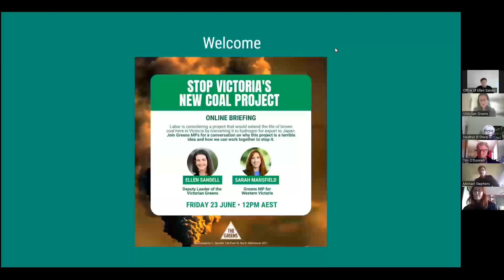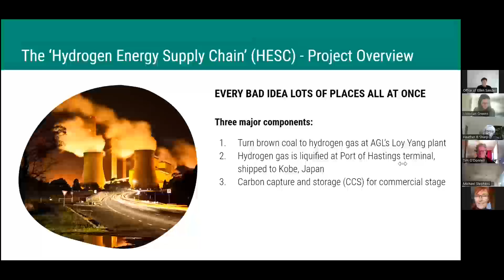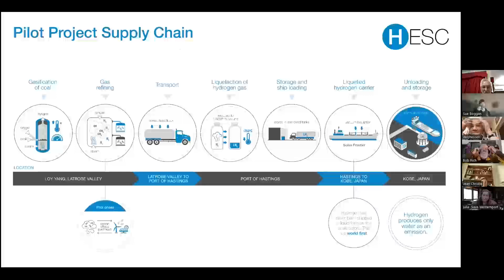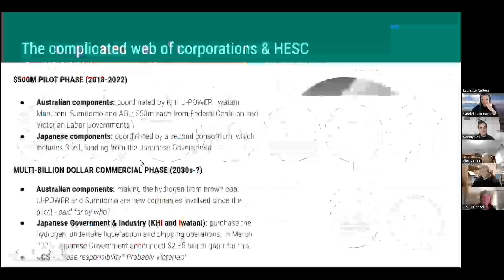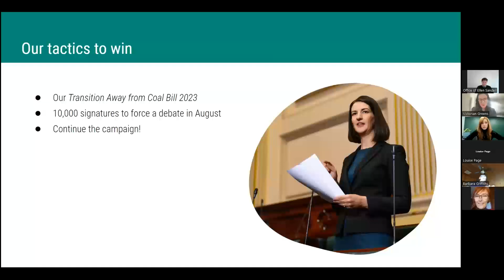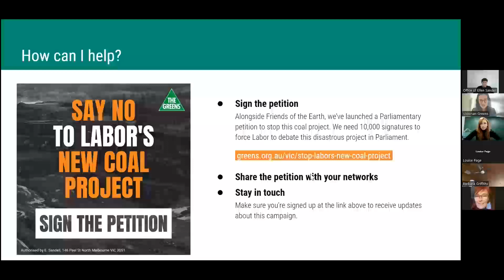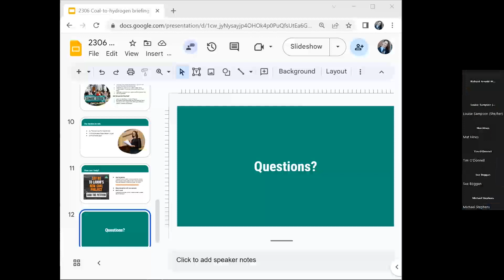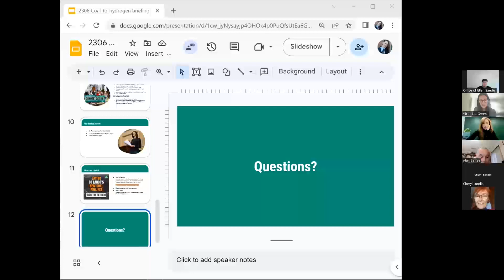BRIEFING: Stop Labor's new coal project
Labor is considering a project which would extend the life of brown coal in Victoria by converting brown coal to hydrogen for export to Japan.  If this project goes ahead, it will pump out emissions equivalent to putting 735,000 new petrol cars on the road.

Join Greens MPs Ellen Sandell and Sarah Mansfield for a briefing on why this project is a terrible idea and how we can work together to stop it.